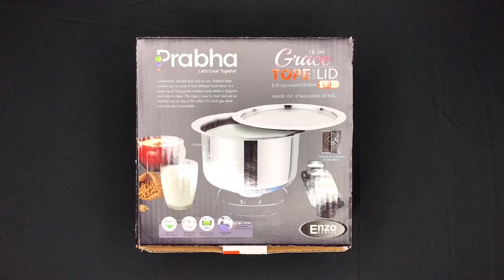Cooking with Steel Patila: A Taste of Tradition and Innovation | Prabha Grace Tope with Lid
Cooking with Steel Patila: A Taste of Tradition and Innovation | Prabha Grace Tope with Lid | Steel Patila Review | Cooking with Steel Patila | Best Steel Patila Brands | Traditional Indian Cooking with Steel Patila | Prabha Steel

In this channel we share various kinds of Steel Products for your Daily Use with great quality We hope you enjoyed our video so don’t forget to Like | Comment and subscribe to our channel for more steel products and share with your friends and family.